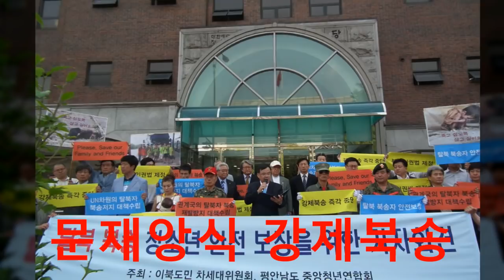강제북송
탈북자 강제북송
태극전단 데이너김

문재앙 일당은 탈북자 식당종업원 북송을 중단하라!!!

북한은 세계최악의 인권말살 국가이다!

문재앙 일당의 청와대가 탈북한 식당 종업원을 북송시키거나
납북자와 맞교환 하는 것을 검토한다는 기사를 보고 경악을 금치 못한다.

문재앙 일당은 탈북자의 현실을 아는가?

그들이 왜 북한의 살벌한 감시체제를 목숨걸고 탈출하였는가?

탈북자들은 잡히면 현장에서 바로 자살하기 위해 극약을 입에 넣고 다녔는지 아는가?

북핵폐기는 문재앙 일당의 노래, 문비어천가에 불과했지 않은가?
750만 민족살인마 김정은 일당은 단 한마디도 북핵폐기를 말하지 않았다.

남북한 주사파 공동정권의 평화무드 사기극 이전에 이것은 인권의 문제이다.

목숨걸고 탈북한 탈북자가 다시 북한으로 가길 원한다는게 말이나 되는 것이더냐???

없는 태블릿피씨도 만들어낸 사기극 방송사.
이 사기꾼 JTBC의 보도를 믿고 청와대 청원란에 북송시키자는 주장하는 개돼지 국민여러분!

당신들은 자유대한의 국민이 맞는가?

JTBC에게 묻는다!
국가정보원의 기획으로 입국했다는 것이냐?

북한 살이나 정권 체제하에서 탈북이 그리 쉬운 일이라고 생각하는것이냐?

JTBC의 사기극 보도내용에 대해 엄격한 국민적 검증과 조사가 필요한 상황이다.

우리나라 개돼지 국해의원들과...

750만 민족살인마 김정은 지령받는 대한민국의 종북 주사파 정권보다는
오히려 미국 국회의원들이나 UN과 다른나라의 인권단체가 북한 동포들의 인권 문제를
더 걱정하는 상황인 2018년 종북사상에 감염된 대한민국에 현실이 가슴아프다.

북한의 살인마 김정은이와 종북주사파 남한의 정부는 인정하지않고...
대다수 개돼지 국민이 북한동포의 현실을 나몰라라 한다고 해도...

북한은 전세계가 다 알고 있는 세계최악의 인권말살국가가 아닌가?
예를 들어 어머니의 임종을 보러 자식이 어머니 계신 지역에 가는 것도
통행제한으로 당의 허락없이 갈 수 없는 나라이다.

내가 가고 싶은 곳으로 마음대로 움직이는 최소한의 자유마저도 북에는 없다.

종북 주사파 문재앙 정권은 탈북자 북송 혹은 납북자 맞교환 검토를 즉각 중단하라.

만약 이런 일이 진행된다면 이성있는 세계 모든 국가가 대한민국에 등을 돌리고
대한민국의 국가 정체성이 살인독재 공산국가요, 공산당에 통치당하는 국민임을 인정하는 꼴이 된다.

1)탈북자 북송 검토를 즉각, 중단하라!
목숨걸고 탈북한 사람을 저승사자의 아가리에 처 넣는 극악한 행위는 국제적 비난을 받을 것이다.
2)탈북자와 납북자 맞교환 검토도 즉각 중단하라.
인간의 생명을 바꾸는 비인륜적 만행은 인과응보이니 너희와 자식들도 똑같은 천벌을 받게 될 것이다.

1980년대 프랑스를 공산 사회주의로 바꾸려는 프랑스와 미테랑의 공산혁명은 비참한 말로를 맞아 실패로 끝났다.
40년이 지난 지금, 종북 주사파 문재앙일당의 대한민국 공산화 음모도 비참한 결말이 기다리며 너희의 자식들의 삶도 비참 할 것이다.